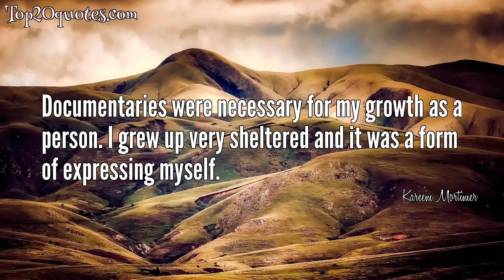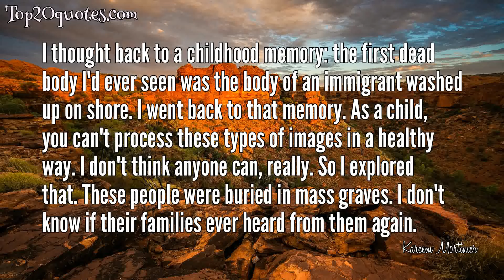🛡 Top 11 Quotes of Kareem Mortimer -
◎ Documentaries were necessary for my growth as a person. I grew up very sheltered and it was a form of expressing myself.
 ◎ The best part of writing is thinking about the story. And then everything else takes a lot of discipline.
 ◎ I made Children of God because I had to make it. And with Cargo, I also felt like I had to. The impulse comes from something deep inside. Wanting to my country to be better. Because of where we are, we don't always have spaces to reflect.
 ◎ I think I want the best for my country. I can make work that makes us examine some truths about ourselves - that would be more of a contribution. That's how I see it.
 ◎ The Bahamas has a lot to say about the issues that affect it - the specific issues that also affect other communities. It offers a unique level of looking at, of entering a story. It's just like a mini-world.
 ◎ The Bahamas is a small population. But it plays a lot bigger than the population suggests. You feel close to everything. Everything that happens in the wider world happens here. Like migration issues. Or refugee issues. Or homophobia.
 ◎ If Cargo is a catalyst to spark policy, that would be great. The more we're able to use it as an educational tool, the more it's a building block in youths' minds and peoples' minds to enact policy.
 ◎ I think that people always get what they deserve - whether you're around to see it or not.
 ◎ I know where the people are and I know how talented people are. Sometimes they aren't given opportunities because people come with their own biases about what Bahamians can do, especially if they're foreign productions.
 ◎ I thought back to a childhood memory: the first dead body I'd ever seen was the body of an immigrant washed up on shore. I went back to that memory. As a child, you can't process these types of images in a healthy way. I don't think anyone can, really. So I explored that. These people were buried in mass graves. I don't know if their families ever heard from them again.
 ◎ When I write, I actually hear the characters speak. Almost like an actor - even though I'm not an actor at all - getting into their truth and to justify what they do.
🖎 Author: Kareem Mortimer
♛ Career:
📅 Life: b. October 17, 1980